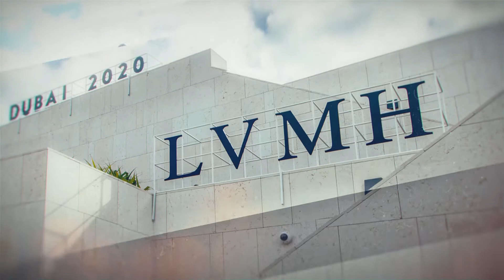Jennifer van Rensburg